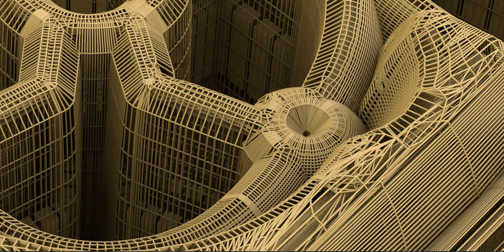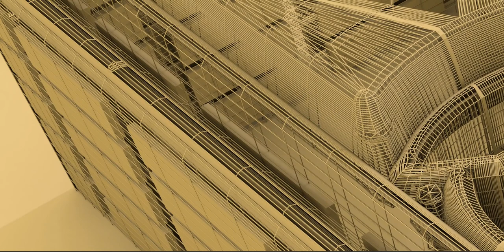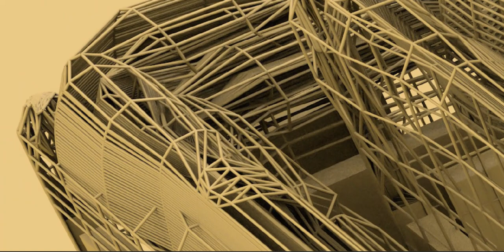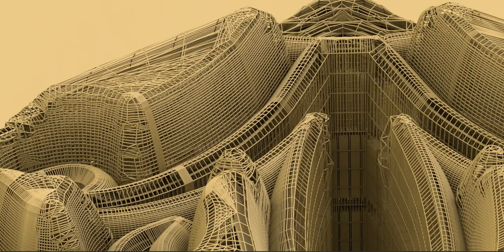Tale of the four walls